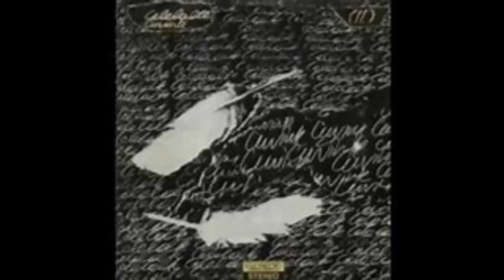Celelalte Cuvinte - Cind ma uit in ochii tai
Din ciclul 'da ce era mama gresit cu originalul', mi-am pus mintea si cu al doilea album al oradenilor Celelalte Cuvinte.
Si, pe la a treia piesa, am descoperit ceva care nu mai sacrifica sunetul cinelelor si a tobelor in general.
Calin Pop - chitare electrice si acustice, solist vocal
Marcel Breazu - chitara bass, voce
Tiberiu Pop - claviaturi
Leontin Iovan - tobe
Ovidiu Rosu - sunet
(Pe mapa mai apare si Radu Manafu - chitare ritm, care deja nu mai facea parte din grup, dar probabil a avut contributii la compozitii. In realitate, toate chitarele de pe album sunt inregistrate de Calin Pop)